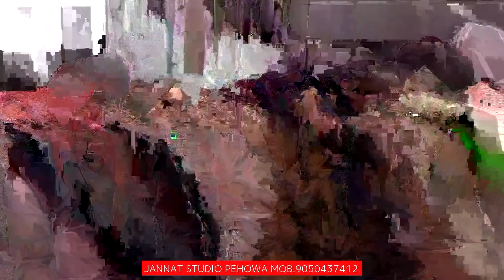SUKHJINDER WEDS RAMANDEEP WEDDING LIVE BY.JANNAT STUDIO PEHOWA MOB.9050437412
BRIGHT COMPUTERS INDRI
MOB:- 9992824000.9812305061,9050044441